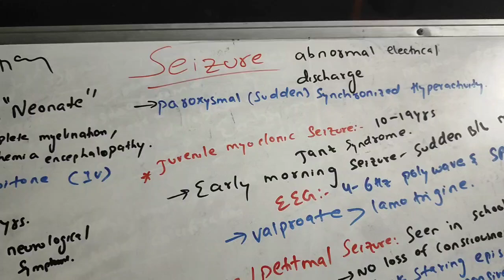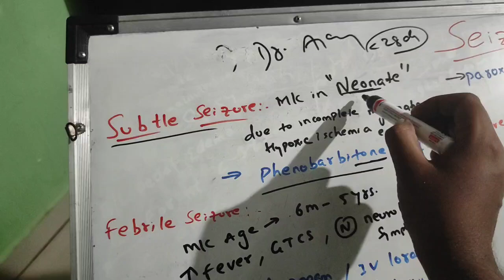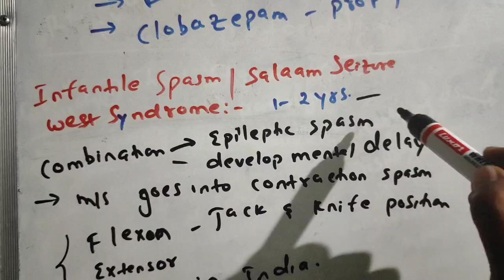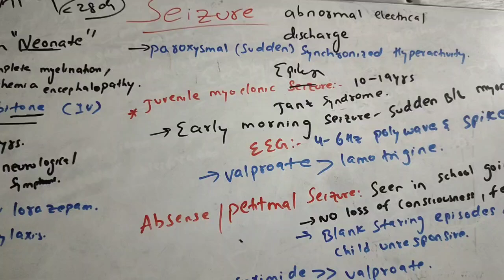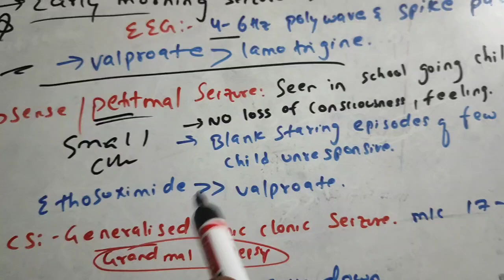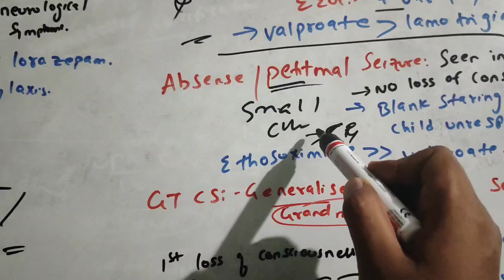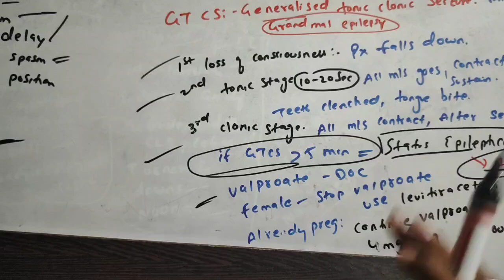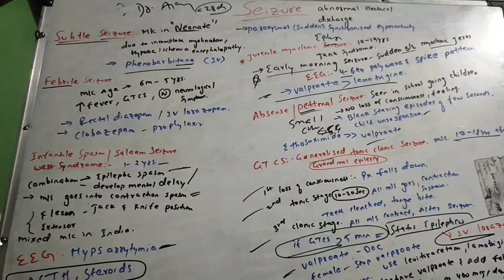ALL SEIZURES IN ONE SHOT// FMGE // NEET PG// MEDICINE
SIMPLE VS COMPLEX SEIZURE

Simple:
Once in 24 hrs
Temp more than 38
Most common age 6m to 6 years
Should not last more than 15min
No previous episode of any neurological symptoms

Complex
more than 15min per episode
Neurological problem
More episodes in 24hrs

for more doubts text me in Instagram